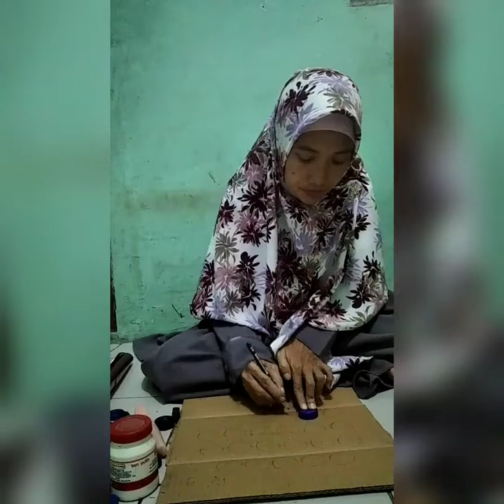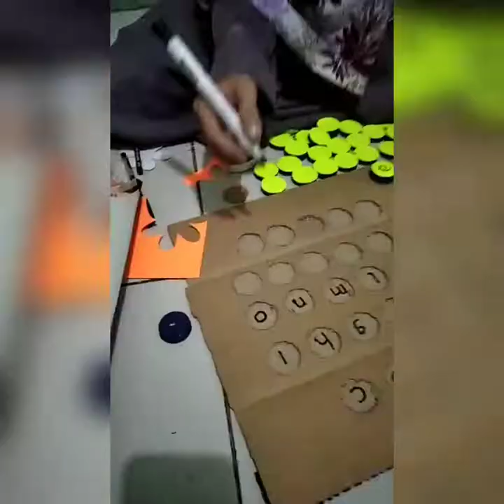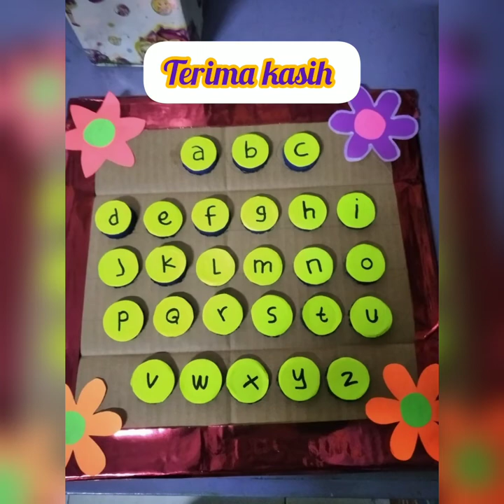Tutorial membuat APE huruf abjad dari tutup botol